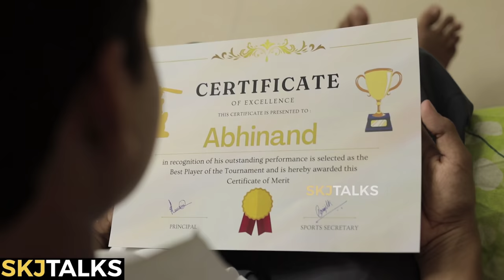Exam Pressure | Your Stories EP - 80 | SKJ Talks | Parental Pressure for High Marks | Short film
Exam Pressure is a short film portraying the life of a student who is pressurised by his parents to score high grades in Board Exam. Parental Pressure is negatively affecting children's lives.

Exam Pressure Powered by IDHAYAM

Direction
Sujith K J
Vaisakh  Balachander

DOP
Vaisakh  Balachander
Hari P Harish

Edits
Amal

Cast
Son : Abhinand
Father: Jayaram
Mother  : Vinaya Esmi
Teacher : Chandni
Education Consultant : Sujith K J
School friend : Abhinav
Neighbours : Jayanthi Kolappan, Esmi Rani, Sristhi VS, Jaya Revi, Suresh

Poster : Manikantan
Narration : Sujith K J
Narration Camera : Vaisakh Balachander

Topics Covered
Exam Pressure on Kids
Board Exam Pressue
Academic Pressure on Kids
Parental Pressure to score High Marks
Parental Pressure to score high Grades
Educational Apps for children
IIT Coaching and Tuitions
Exam Fear
Board Exam pressure affecting mental Health
Academic Stress
How pressurising children to score high marks negatively affect them
My child not scoring high marks
How to cope up with Exam pressure
What parents should do during exams
What parents should not to in childs education
Pressurising children to score high grades